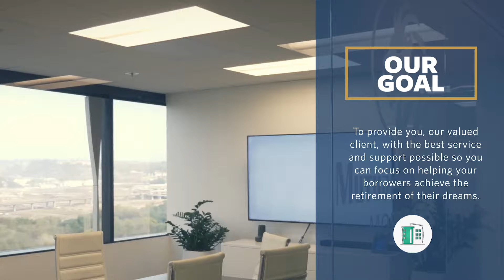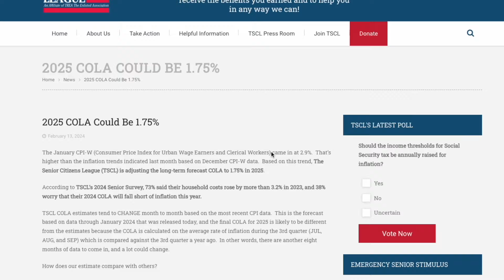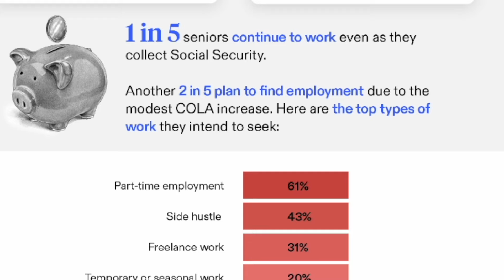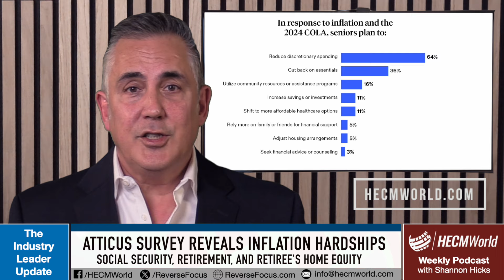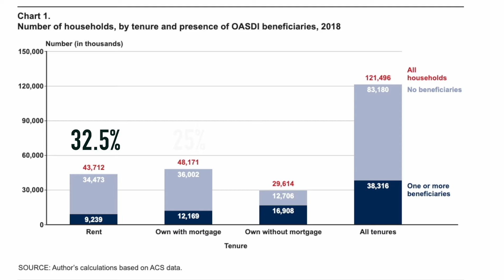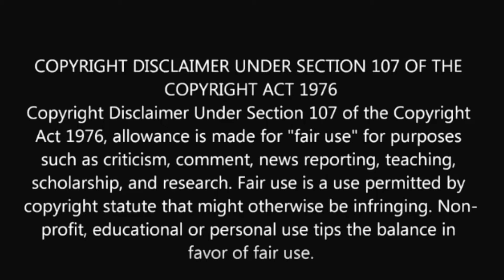How many Social Security Recipients Have No Mortgage? The Industry Leader Update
What do the vast majority of age-eligible potential homeowners have in common? Social Security and for most it’s the linchpin of their retirement security.

With The Senior Citizens League reporting over 40 percent of retirees rely solely on Social Security benefits to survive, it is no surprise that 62% of program recipients report they are dissatisfied with their 2024 3.2% cost-of-living adjustment. Next year’s cost-of-living-adjustment may be disappointing as well. The projected cost-of-living adjustment for 2025 will be only 1.75 percent, a significant decline from the 3.2 and 8.7 percent increase in 2024 and 2023.

While Social Security benefits are adjusted annually based on the percentage increase of the Consumer Price Index (CPI) the accumulated cost of living far exceeds any boost in monthly payouts. We covered some of this in last week’s episode which exposed the CPI lie.

A survey from Atticus found nearly two out of five respondents plan to return to work due to the modest 2024 COLA increase. One 65-year-old woman responded to the survey saying, “Utility, insurance, heating, and food costs have risen 8-14% in the last year. The 2024 COLA doesn’t offset these rising costs”. A 75-year-old woman said, “My medical insurance supplement nullifies the Social Security increase. The spike in food prices hits hard, especially for those relying solely on Social Security.”

Nadia Vanderhall, a financial planner at The Brands and Bands Strategy Group, told Newsweek, “Even though people can be within retirement for over 30 years, Americans are living longer while things are becoming more expensive."

In response to the pressures of inflation, older Americans are making financial changes to cope with the higher cost of living. 64% are cutting back on their discretionary spending. This typically means less dining out or shopping. However, even more painful are the 36% who are cutting back on daily essentials. Consequently, older Americans are cutting back on groceries, medications, or healthcare visits.

Could a reverse mortgage provide some much-needed ca  sh flow? Could these cash-strapped Social Security beneficiaries find relief by tapping into their home’s value? To answer that question we look at the 2021 bulletin Housing Expenditures of Social Security Beneficiaries from the Social Security Office of Retirement and Disability Policy. The report data comes from Census Bureau data that surveyed households with at least one person receiving Social Security. Here’s what they found as of 2018. Renters accounted for 32.5% of Social Security recipients. Homeowners with a mortgage balance represented a median share of 25% of households, and only 12% owned their homes free and clear.

The report also reveals that 16.9 million households with at least one person receiving Social Security benefits have no outstanding mortgage. A significant cohort of this group could be potential needs-based reverse mortgage borrowers. However, we must be mindful that the survey includes those who are not relying solely on Social Security and who also have unmet financial needs. The report also found that household income was typically lower for homeowners without a mortgage being older than average explaining this group has been more likely to retire from full-time employment several years ago and have more years to pay off their mortgage balance.